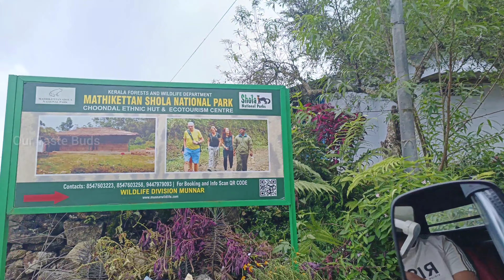HillTop Munnar Resort by Fracspace - Pooppara പാറയുടെ മണ്ടേയിൽ ഒരു റിസോർട്ട് |Wooden Treehouses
Musician: LiQWYD